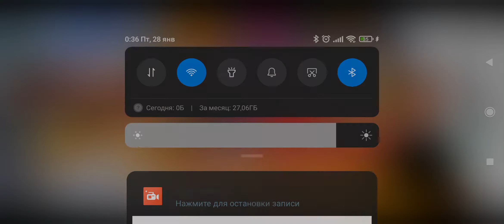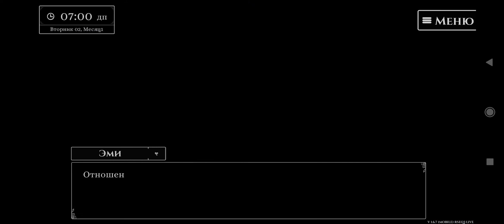Love Esquire прохождение часть 3